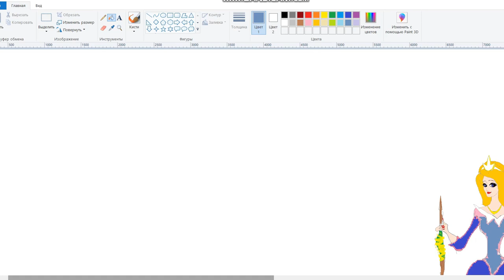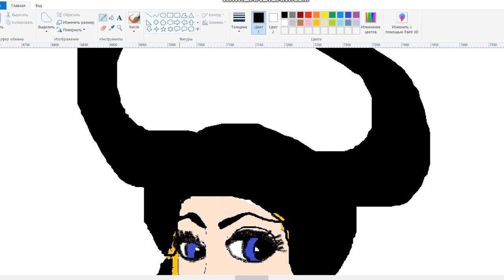Aurora and Maleficent. Painting. Foretelling pricking her finger on a spinning wheel's spindle.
drawdisney thebestworlds Спасибо за визит, Если вам понравилось, то заходите на мой новый канал *The Best Worlds*. Thank you for visiting, if you like it, then go to my new channel. . Взгляните ещё на этот канал * Vinnitsa Nature * . Украина Ukraine.
Желаю Хорошего Дня. I wish you a good day. Disney princesses